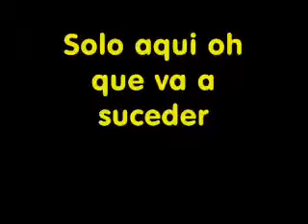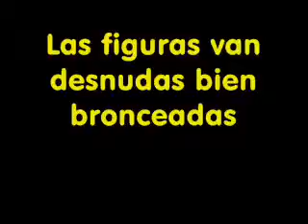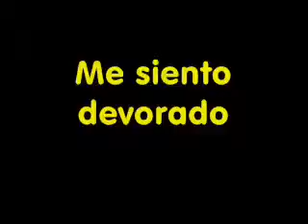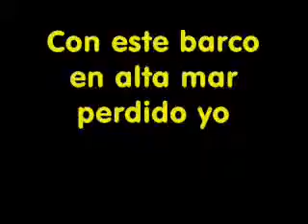ML 44207122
Video Migrado